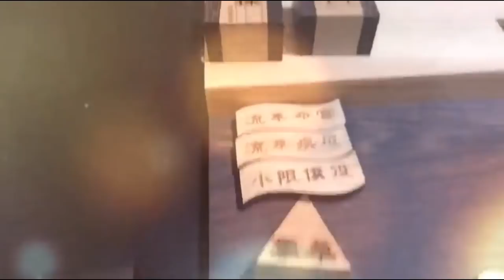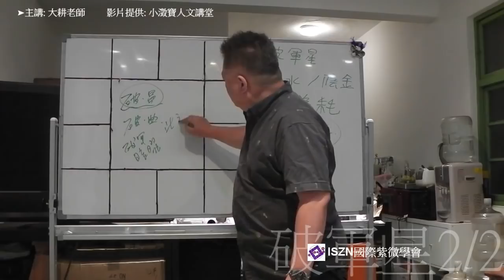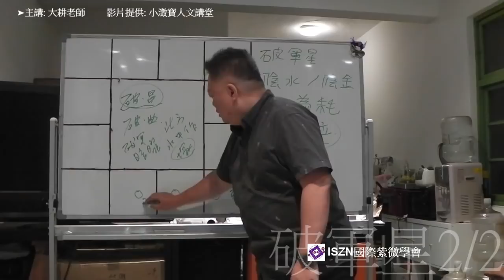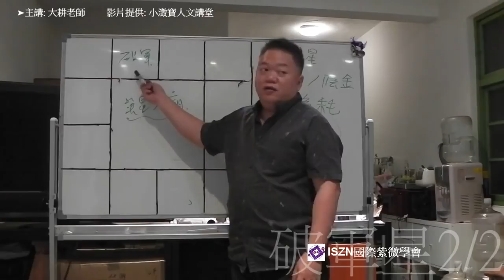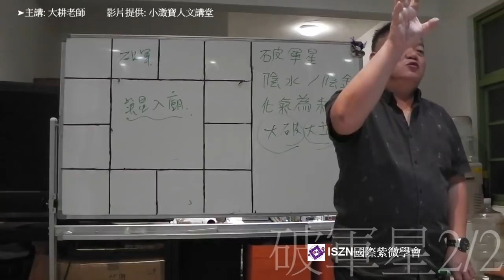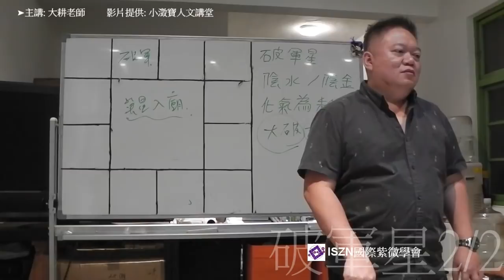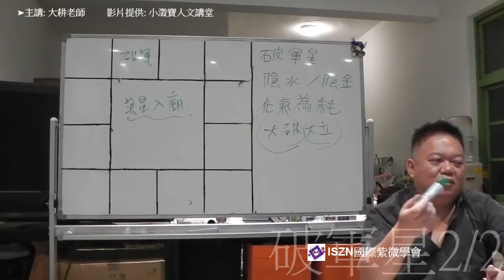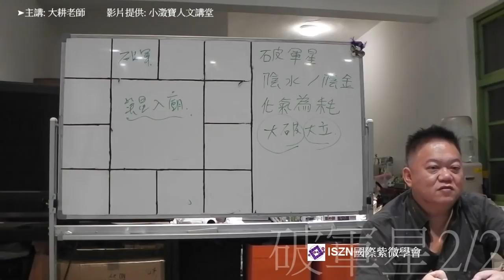英星入廟格, 破軍加文昌文曲為何破敗? 大破大立破軍星(下)►一學就會紫微斗數◄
➤➤➤教學資訊

➤➤➤不定期舉辦講座
請鎖定